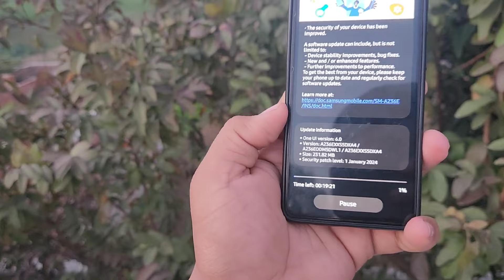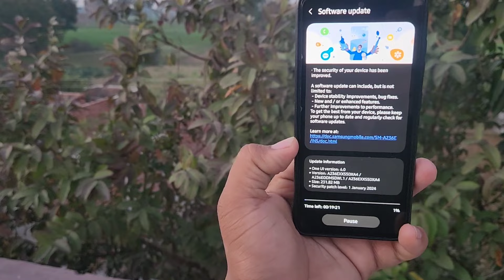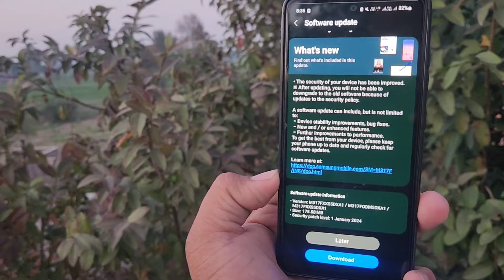Samsung Phones Got New Software Update | 10 February 2024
samsung new software update 2023
 samsung new software update
samsung new software update 2022 features
 samsung new software update Jan 2024 samsung new software update 2024 download